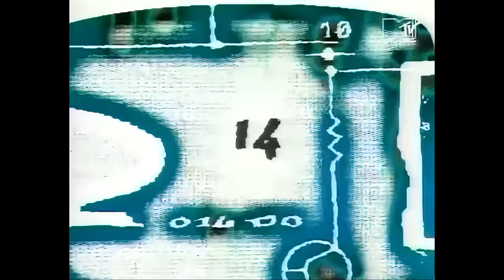Joshua Kadison - Jessie (MTV Europe 1994)